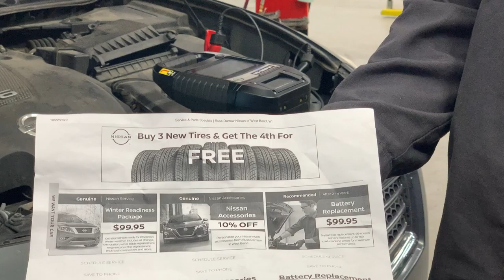When To Replace Your Battery with Russ Darrow Nissan of West Bend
Do you know when your battery was replaced last? If you can't remember the answer, it is probably time to get your battery checked! Join Brett from Russ Darrow Nissan of West Bend as he gives you a few helpful tips on the life of your battery.